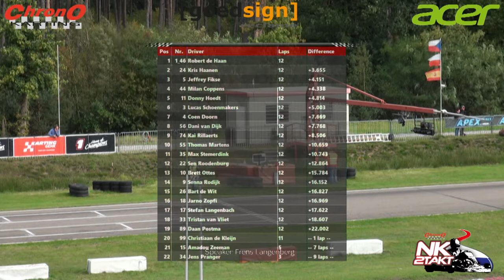NK 2tk Race 8 01102017 GENK Minimax manche 2